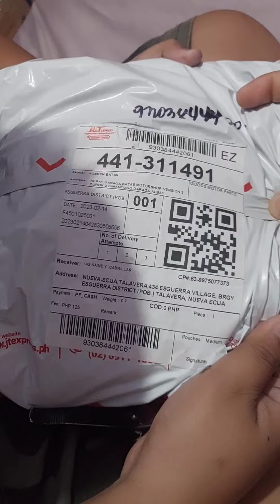PROBLEMA! ugkaine maginaminivlogs jrpthailand